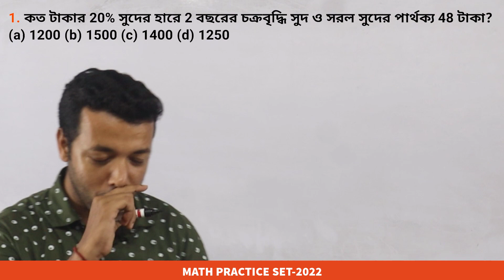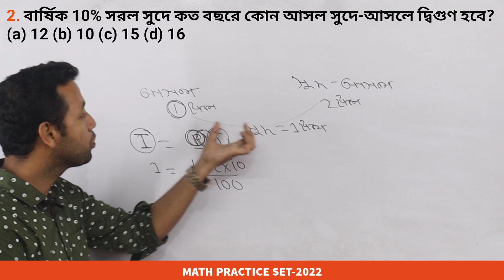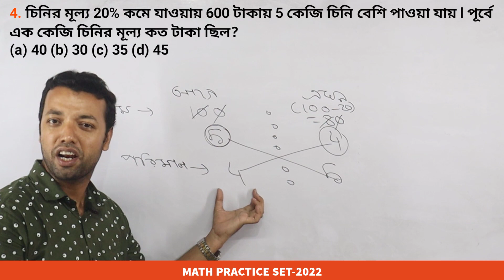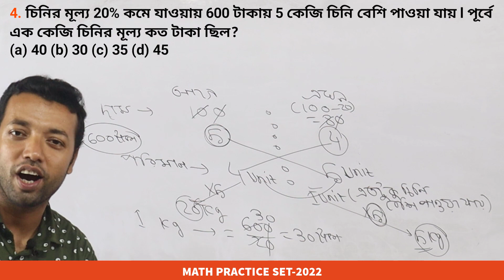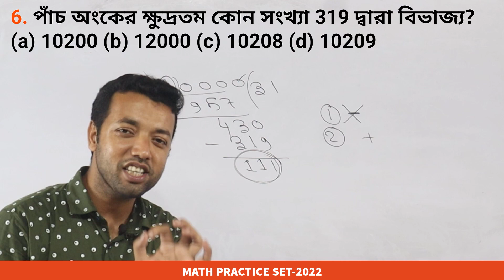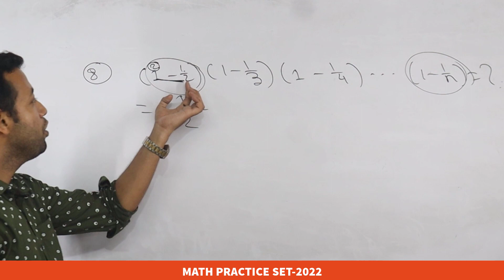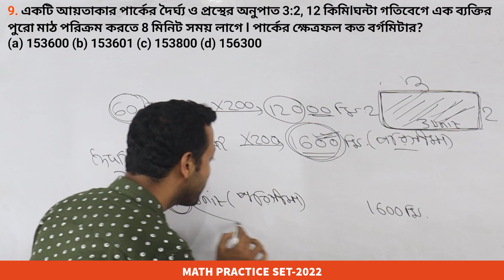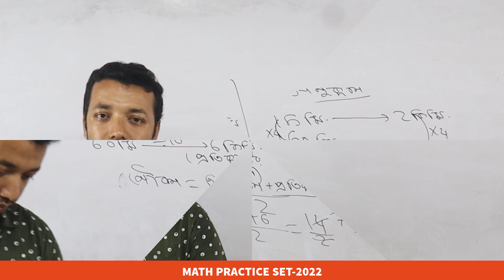wbp math practice set | wbp math practice set 2022 | wbp mains preparation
Math practice set | wbp math practice set | wbp math practice set in bengali | wbp math practice
In this video we are cover a practice set tor upcoming exam like wbp, rrb ntpc, group d, mts, slstpt, and others. Don't miss theke video this is very helpful for you
Cover topic:
wbp math practice set in bengali
wbp
wbp math
math class in bengali
math class
math
wbp main
wbp constble answer key 2019
wbp constable 2019 preliminary answer key
wbp reasoning in bengali
wbp constable
wbp reasoning
reasoning for wbp
WBP
WBCS
SSC CGL
KVS
Bank PO
CTET
time and work marathon class
time and work subir das
tw math
time & work
time & work short tricks in bengali
math
Maths Tricks
geometry
geometry math
geometry math masti
geometry math in bengali
geometry math class 5
geometry math vatika
wbp geometry math
geometry by Ranjan sir
bangla math
formula free arithmetic
arithmetic bengali
geometry math bengali
geometry bangla
jemiti mathematics
wbp
wbp math
wbcs
mts
Important 5 Geometry Questions
Most important Geometry questions
Advance Maths  Angle
geometry math
geometry math masti
geometry mathematics
sacred geometry mathematics
geometry math tricks bengali
Shortcut maths
short
wbp
wbp math
wbp math in bengali
practice set
wbp math practice set
surds math trick in bengali
surds for rail
ntpc
surds math by bengali man
wbcs math in Bengali
surds for clerkship
math short trick in bengali also mathematics shortcut tricks in bengali and
cover topic:math shortcut tricks bengali and math for railway group d exam in bengali and rrb group d expected cut off 2022 and ntpc cbt 2 exam date update and wbp si interview experience
wbp new notice and wbp main and wbp constable and mts and rrb and wbcs cover all type Of math by Ranjan sir
cover topic:
shortcut math tricks bengali
shortcut math bengali
shortcut math tricks
wb
short video channel
shortcut math
shortcut for maths calculation
shortcut tricks for maths calculation
wbcs toppers talk
wbcs main math syllabus
wbp math shortcut tricks
wbp main exam math syllabus 2021
wbp new recruitment
mts full information 2022
wbp
rrb
ntpc
wbp main
wbp constable